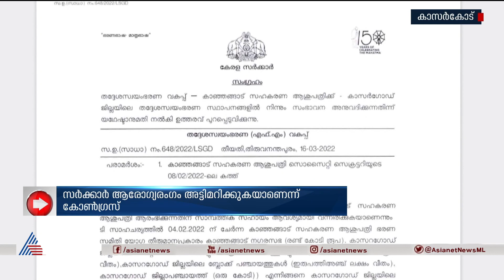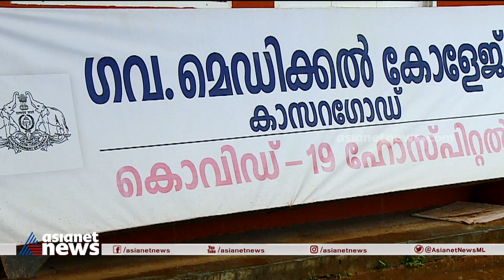സർക്കാർ ആരോഗ്യരംഗം അട്ടിമറിക്കുകയാണെന്ന് കോൺഗ്രസ് | Hospitals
സർക്കാർ ആരോഗ്യരംഗം അട്ടിമറിക്കുകയാണെന്ന് കോൺഗ്രസ്